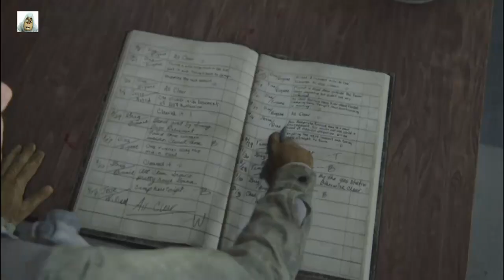On Patrol | #3 | Last of Us II | Jul 2020 | PS4 | Idd Jutt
Explore the infected world in this Naughty Dog Cinematic game,

July 2020, spoilers, gameplay, bloater, blind, beast, clicker, combat, ellie, fireflies,  infected, joel, joel and ellie, abby, owen, melanie, dina